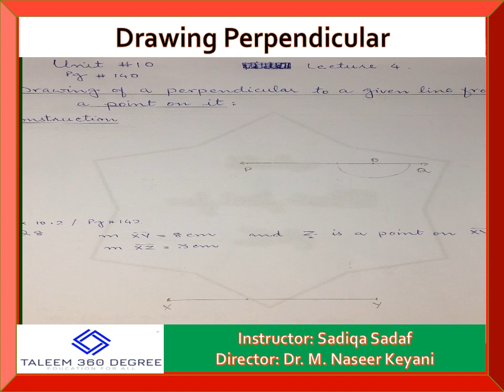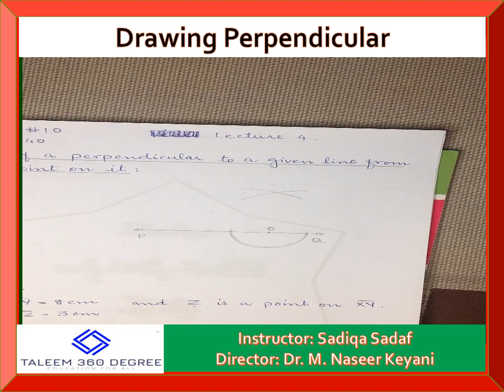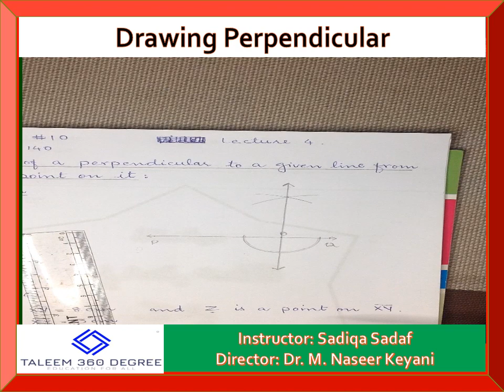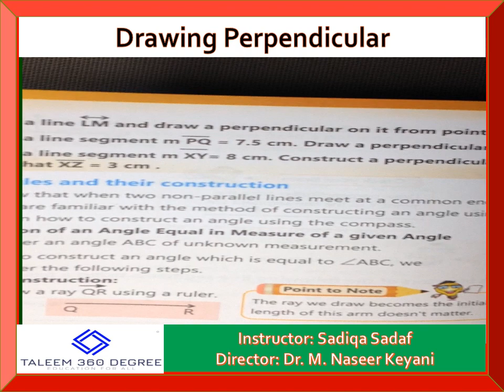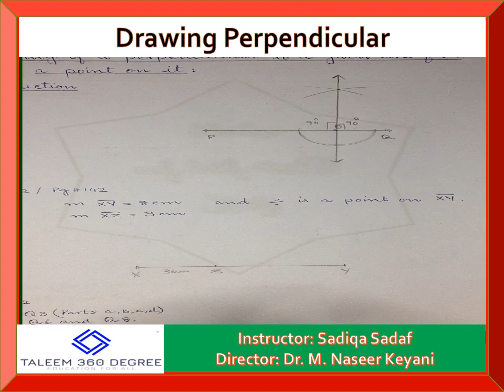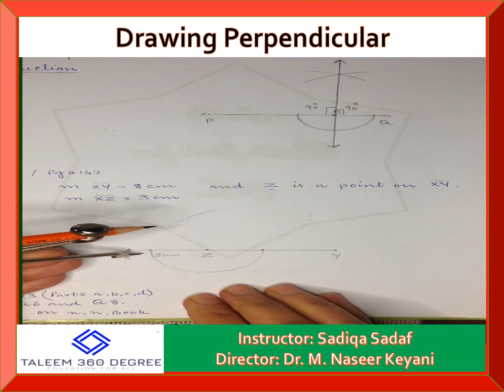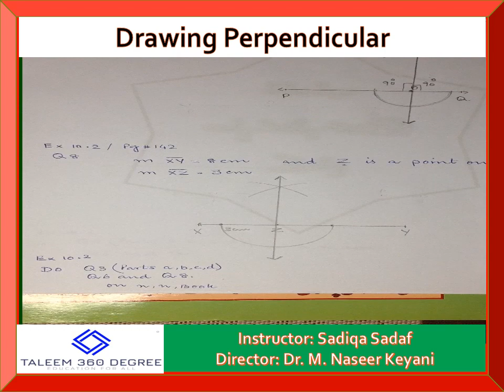Drawing Perpendicular. How to draw perpendicular on a line?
How to draw perpendicular on the line. This channel gives you information related to Education. It is a great channel that provides knowledge about education, training and motivation.
How to help students?
How to get higher grades?
What are natural and social sciences?
How we can do our research?
How to select a topic?
How to write a research proposal?
What is educational Research?
What is secondary Education?
What is elementary Education?
What is ECE?
How you can manage your classroom?
Classroom management?
Problem solving methods.
How you can manage your own monkey?
What are objectives of Education?
What is Bloom Taxonomy?
How we can learn English?
Parts of speech.
Developing a Research proposal.
Tools for Research
Research tools
Research Report Writing.
Comparative education
Education system of UK, USA, Malaysia, India, China, Finland, Singapore, Japan, Iran, Srilanka, Bangladesh.
What are objectives of education in Islam?
What is Islam?
How can we overcome sectarianism in Islam?
Islam is complete code of life
Cost effectiveness of Higher Education
Economics of Education
Types of Education Research
Policies and plans in Pakistan
Teacher Education in Pakistan
Teacher Education in developing countries
Teacher Education in Developed countries.
Significance of Education
What are flaws of Education?
Technology in Education
Idealism, Realism, pragmatism, post modernism
Philosophies of Education
Philosophy of Iqbal
Iqbal and youth
Philosophy of Imam Ghazali
Philosophy of Ibne Khaldoon
Relationship of Islamic philosophy with education
Curriculum Development
Management
School management
Data collection and data analysis
ICT in Education
computer in education
Leadership qualities
Success, Program instruction
Taxonomies of Objectives
Test Development
تعلیمی انتظامیات
کلاس روم منیجمنٹ
سکول منیجمنٹ
ریسیریچ
تعلیمی تحقیق
موثر طریقے سے کیسے پڑھائیں
لکھنا سیکھانا
Values in Islam
ترقی پذیر ممالک کا تعلیمی نظام
ترقی یافتہ ممالک کا تعلیمی نظام
پاکستان کے تعلیمی نظام کی خوبیاں اور خرابیاں
ٹیچر کے کرنے کے کام
تدریسی طریقے
موثر تدریس
Effective Teaching Method
How to increase school enrollment
سکول میں تعداد میں اضافہ کیسے کریں؟
تعلیم ۳۶۰ ڈگری
جدید دور میں پڑھایا کیسے جائے
پڑھنا سکھانے کی تدریس
تعلیمی مقاصد
تعلیمی نفسیات
نصاب سازی
نصاب سازی کے اصول
مشق کیسے لکھیں؟
نمبر کیسے زیادہ لیں
وقت کو کیسے قابو کریں ؟
How to manage our time?
Priority Setting
Making Decisions
تعلیمی وسائل و مسائل
تعلیم پر حکومت کی وارداتیں
تعلیم کوکیسے بہتر کریں؟
ہماری تعلیم کی تاریخ
سیاست اور تعلیم
کیا تعلیم امن کا باعث ہے؟
اصل تعلیم کون سی ہے ؟
اسلام کس طرح کا انسان چاہتا ہے؟
Character Bilding